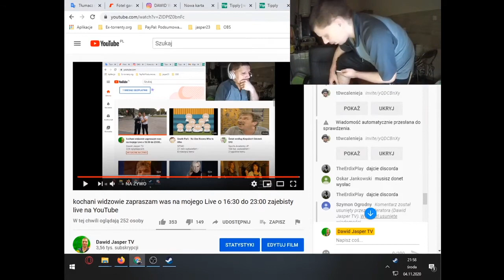Dawid Jasper | Dawid się wkurzył